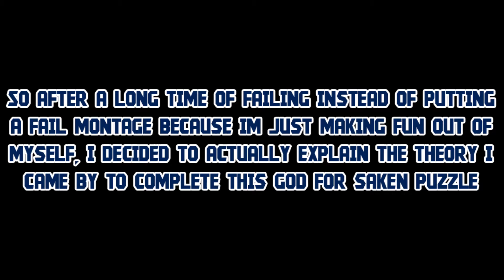(A Story About My Uncle) "ROCKET BOOTS!" [EP7]